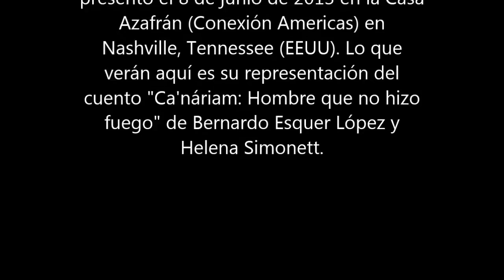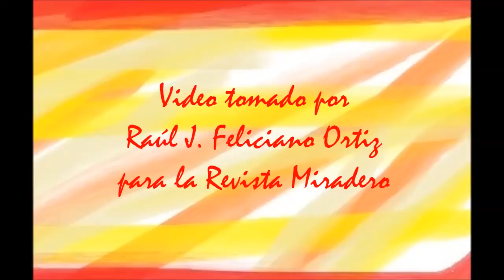Yeu-Matchuc - Danzas de venado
El grupo Yeu-Matchuc, de la comunidad Yoreme de Sinaloa, México, se presentó el 8 de junio de 2013 en la Casa Azafrán en Nashville, Tennessee (EEUU). Lo que verán aquí es su representación del cuento "Ca'náriam: Hombre que no hizo fuego" de Bernardo Esquer López y Helena Simonett.